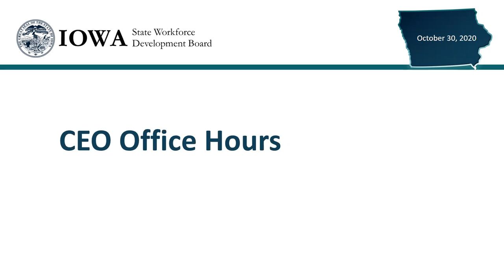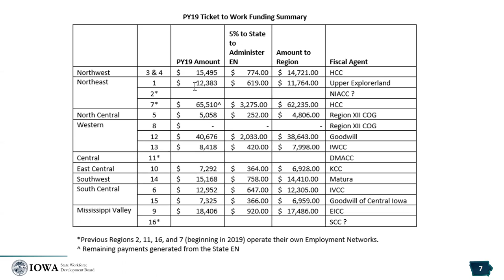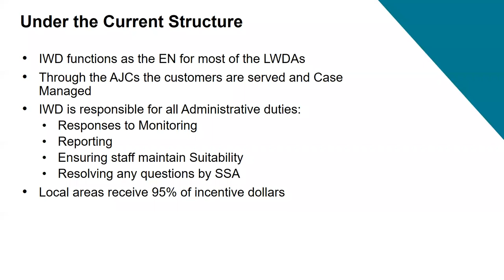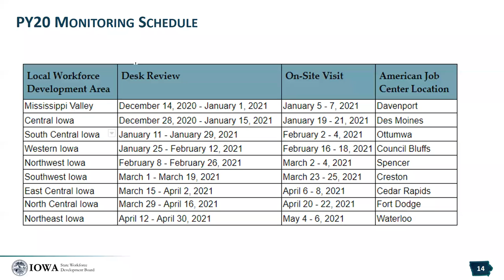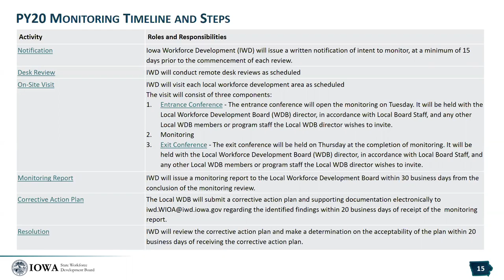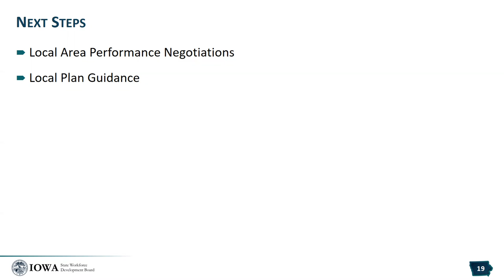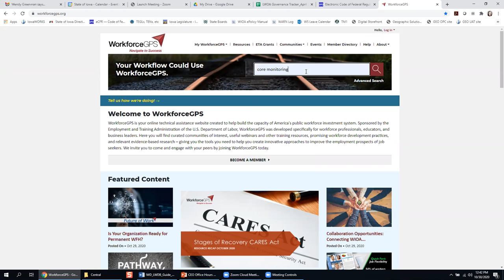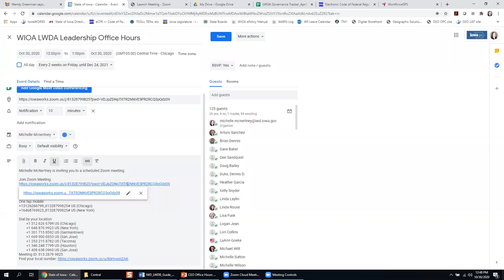Iowa Workforce Development Board - CEO Office Hours - October 30th 2020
October 30th, 2020 - Ticket to Work, PY20 Title I Monitoring Announcement